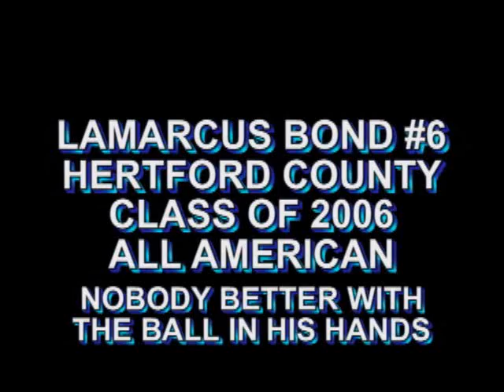LAMARCUS BOND HIGHLIGHTS 04 05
The best I have ever coached with the ball in his hands!